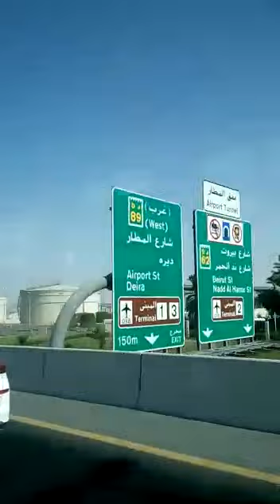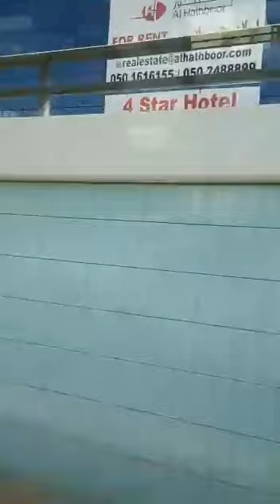Going to work part 1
OFW plumber life